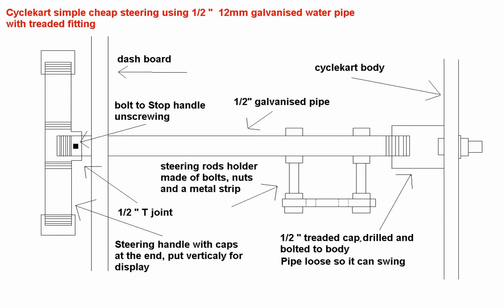Cyclekart, buggy simple steering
Simple,easy and cheap way to make a cyclekart, buggy steering.
Music Marina Marina